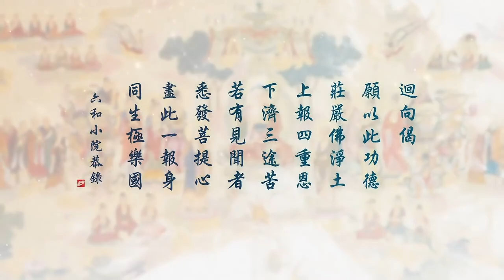無量壽經第二次複講 10 劉素雲老師